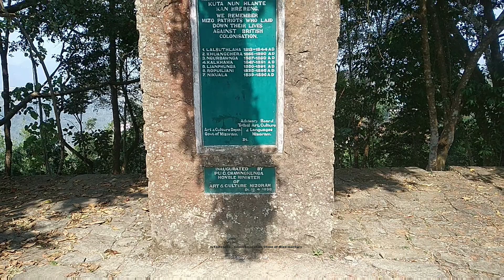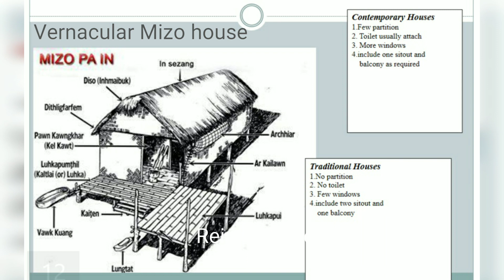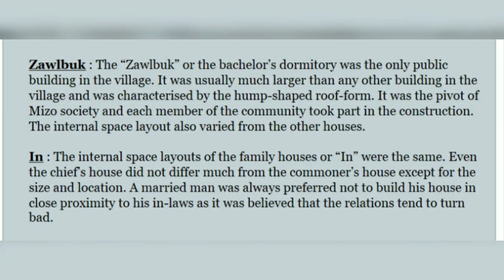Mizo Village | Mizo vernacular Architecture | Falkawn, Aizawl | My Architectural View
Created by an  Architecture student on his visit to Falkawn Village near Aizawl, to experience the essence of Mizo village life, construction of their houses and social life.
The Mizos are a tribal hill peoples in the Indian state of Mizoram and its neighboring areas having a Burmese descendants.
Falkawn is a small village situated 18 km. south of the main city of Aizawl. Depicting the lifestyle and culture of a typical Mizo village constructed by Mizoram Government.
In this video the Architectural details of the vernacular Mizo house in rural Mizoram is shown, the traditional material used is bamboo and hay for roofing.
The social life of a Mizo society can also be experienced.

Outline of a Mizo Village - 0:28
The Entrance of a Village ( Lungdawh) - 0:32
Widow's house - 0:51
Pum In (Black smith's house ) - 1:50
Common House of a villager - 3:30
Lal In ( King's house) - 4:55
Lal Kawnbawl In ( Noble's house) - 6:15
Zawlbuk ( Male Dormitory) 7:00
I extend my heartfelt thanks to my guides of this tour - Rinfela, Lalrochama and Rosalyn who also happen to be my classmates. Also pemo for the Mizo Male attire artwork and 2nd Year Dept of Planning and Architecture, Mizoram University.

Ka lawm e ! Thank You
for Architecture related content.